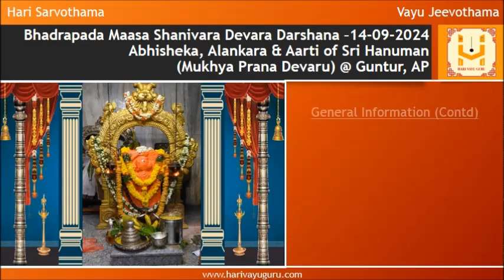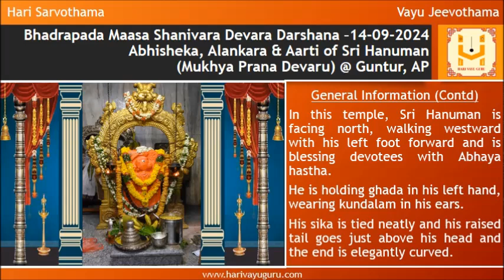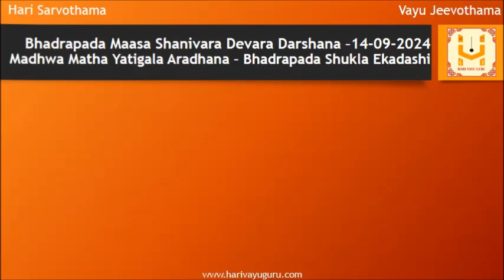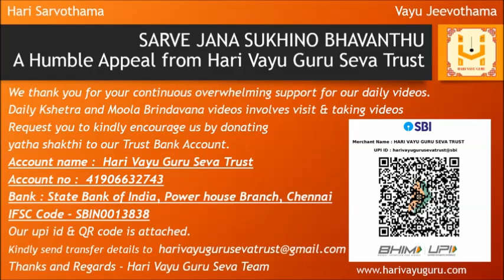Sri Krodhi Namasamvatsara Bhadrapada Maasa Shanivara Devara Darshana – 14-09-2024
Abhisheka, Alankara & Aarti of Sri Hanuman (Mukhya Prana Devaru) @ Guntur, AP along with daily Sri Krishna Japa and panchanga

General Information

This temple of Sri Hanuman (Sri Mukya Prana Devaru) is located at Kothapet, Guntur, Andhra Pradesh.

The temple was built in 1717 by three saintly people from Ayodhya who were on pilgrimage to South India.

In this temple, Sri Hanuman is facing north, walking westward with his left foot forward and is blessing devotees with Abhaya hastha.

He is holding ghada in his left hand, wearing kundalam in his ears.

His sika is tied neatly and his raised tail goes just above his head and the end is elegantly curved.

Watch till the end to view details of today’s Madhwa Matha Yatigala Aradhana and Dasara Punyadina (Bhadrapada Shukla Ekadashi)
01 Sri Satyeshta Theertharu - Sri Uttaradi Matha
02 Sri Vidyasampoorna Theertharu - Sri Kanva Matha
03 Sri Prasanna Venkata Dasaru - Dasaru

Lets pray to Ganapatiantargata Bharatheeramana Mukhyapranantargata Sri Lakshmi Narayana to provide us Gnana Bhakti and Vairagya.